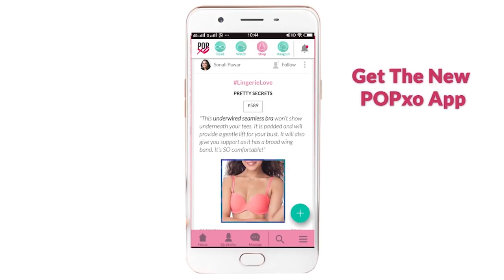First Day At Office : Expectation Vs Reality - POPxo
Your first day at work is never what you imagine it to be!